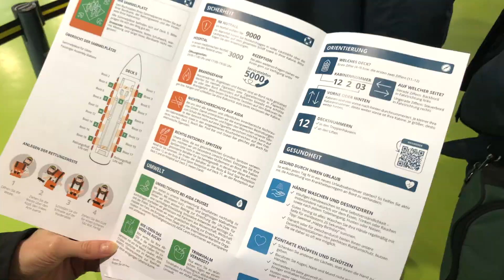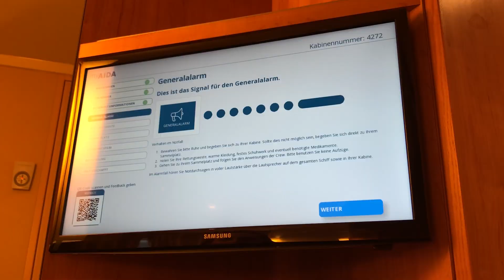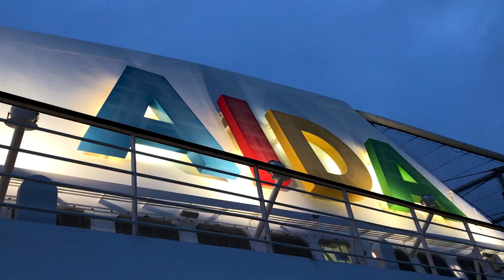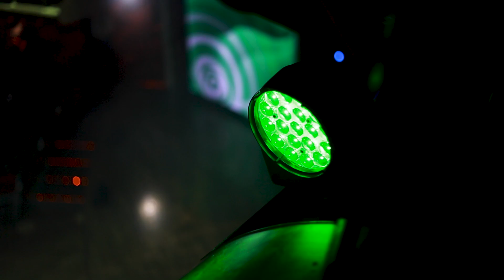Boarding in Hamburg (AIDAmar) | AIDA Große Winterpause Karibik: Folge 01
Wir gehen an Bord der AIDAmar und lassen uns auf eine 43-tägige Kreuzfahrt Richtung Karibik mitnehmen! Doch bevor es losgeht, müssen wir noch in den Gewässern von Hamburg das Sicherheitstraining abschließen – ohne wird nicht abgelegt. :O

Kapitel:
0:00 Intro
0:13 Anreise und Boarding in Hamburg Altona
1:27 Sicherheitstraining auf der AIDAmar
2:23 Bye Hamburg! AIDAmar legt ab